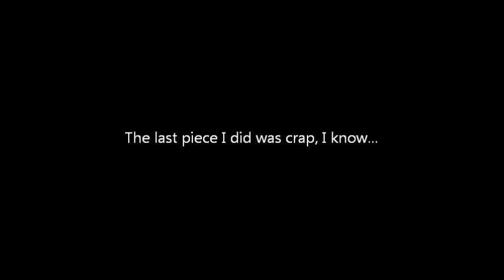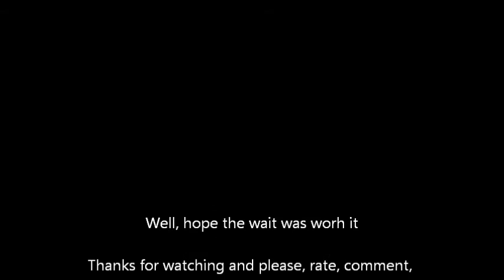An Update...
So, I'm sorry about that last video, I rushed that piece so ik it sucked. But hopefully this get me some subscribers back (I lost 3, wassup bout that ya'll lbs?!), views, likes, etc.

& yea, I no longer have "art" specific markers (prisma, design 2's. etc.) so I'm using Crayola's & can get similar effects so mess w/ me XD!

First piece is a piece I did for my homie PEROS, & the 2nd reads TRIBE.

Song: Cookin Soul
Artist: CJ Fly